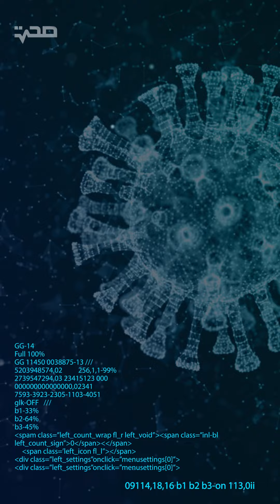لماذا من الضروري استخدام واقي الشمس؟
ما أهمية استخدام واقي_الشمس وما هي المكونات التي يجب البحث عنها في واقي الشمس الخاص بك. الإجابة مع الطبيبة "تارا بردويل"👩🏻‍⚕️🧴🕶️